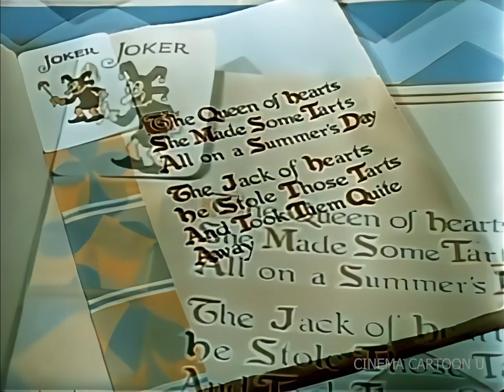The Queen of Hearts 1934 (Full HD)-ComiColor Cartoon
Playing cards come to life. As in the nursery rhyme, the queen of hearts bakes some tarts; the jack of hearts steals them.